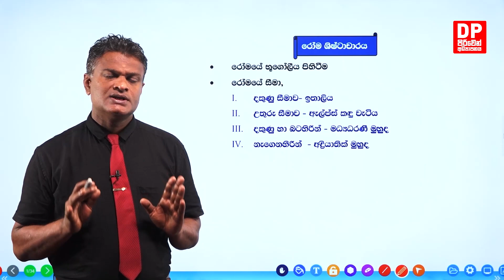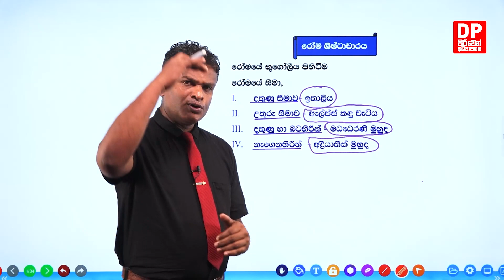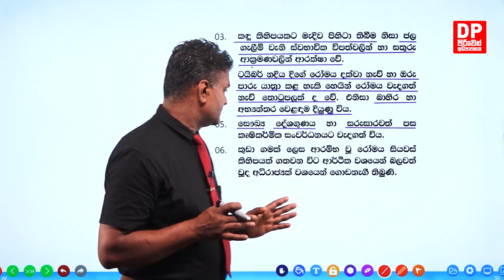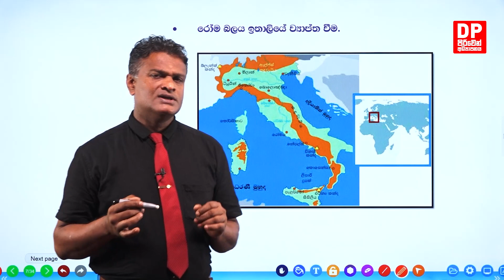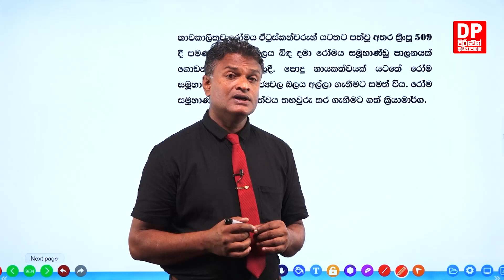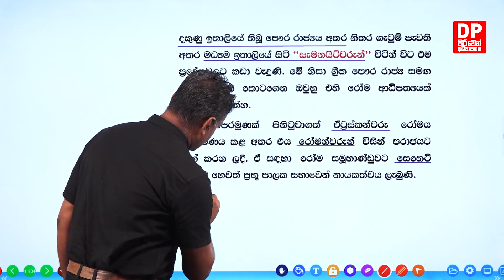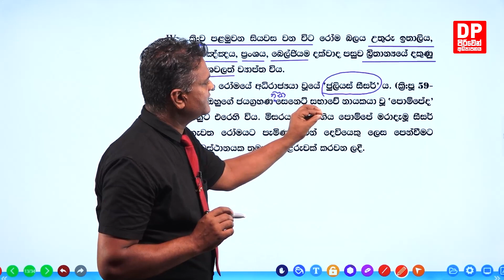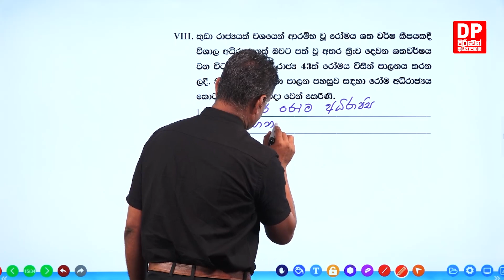04 වන පාඩම | ලෝක ශිෂ්ටාචාරවල ඓතිහාසික විකාශනය හා ප්‍රවණතා - 06 කොටස | 04 ශ්‍රේණිය පිරිවෙන් ඉතිහාසය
04 වන පාඩම | ලෝක ශිෂ්ටාචාරවල ඓතිහාසික විකාශනය හා ප්‍රවණතා  -  06 කොටස | 04 ශ්‍රේණිය පිරිවෙන් ඉතිහාසය